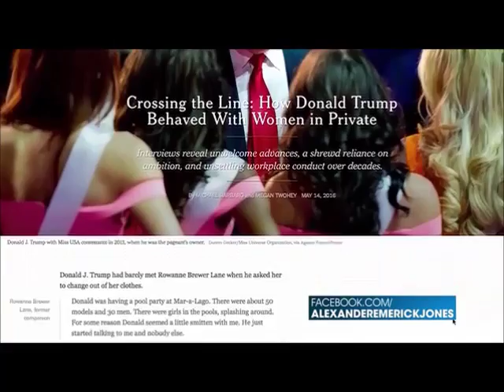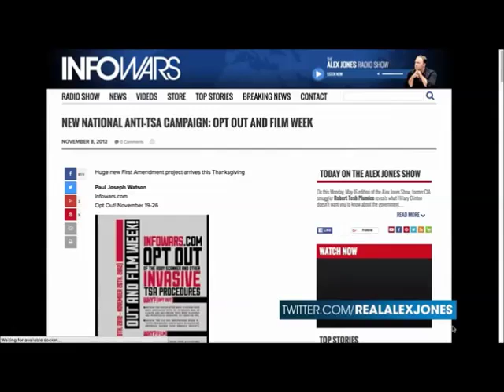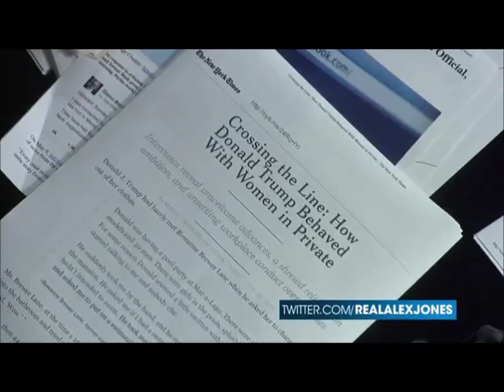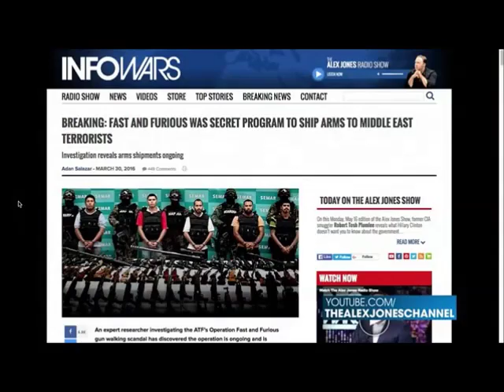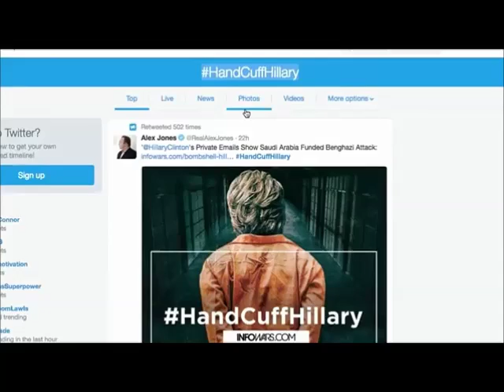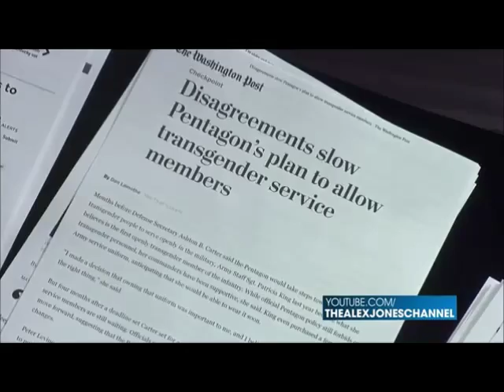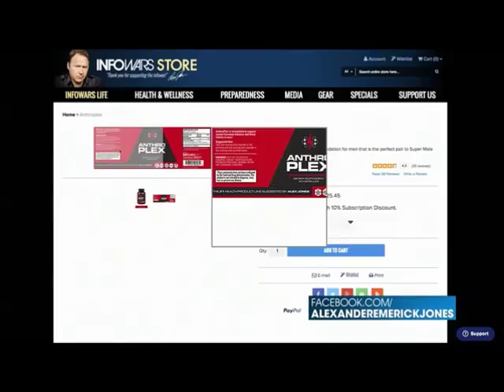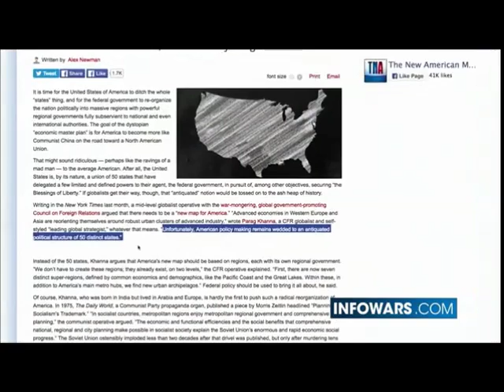The Alex Jones show May 16th 2016 commercial free